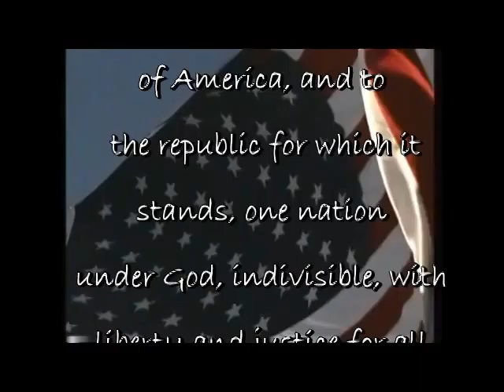MPHS TNT Video Announcements